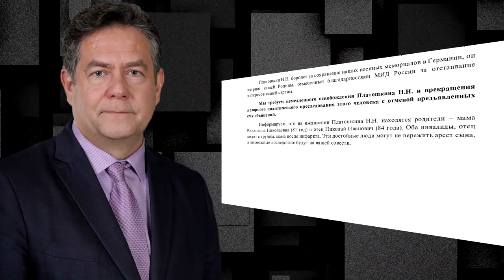ОБРАЩЕНИЕ К ПРЕЗИДЕНТУ РФ В. В . ПУТИНУ ПО ПОВОДУ АРЕСТА Н. Н. ПЛАТОШКИНА.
МОСКОВСКАЯ ГОРОДСКАЯ ДУМА. Председателю Следственного комитета Российской Федерации, генералу юстиции Российской Федерации А.И. Бастрыкину Уважаемый Александр Иванович! Мы, депутаты Московской городской Думы, в связи с арестом Николая Николаевича Платошкина, вновь заявляем протест против преследования людей по их убеждениям, по политическим мотивам. Вместо того, чтобы искать и наказывать преступников, правоохранительные органы устраивают охоту на мирных граждан, выражающих своё несогласие с курсом, проводимым официальной властью. Подписи: Зюганов Л. А., Савостьянов С. В., Локтев Д. А., Тимонов М. Л., Шувалова Е. А., Ступин Е. В., Шереметьев О. М., Янчук Е. Ю., Зубрилин Н. Г., Максимов В. В., Круглов М. С., Митрохин С. С., Беседина Д. С., Тарасов П.М. УВАЖАЕМЫЕ ДРУЗЬЯ! ТОВАРИЩИ! 04 июня 2020 года под надуманными обвинениями был ЗАДЕРЖАН Н.Н. Платошкин. По ходатайству следователей, Басманный суд г. Москвы избрал ему меру пресечения в виде домашнего АРЕСТА с запретом заниматься ЛЮБОЙ публичной деятельностью, в том числе деятельностью политического характера. Власть пытается вывести из игры одного из самых ярких политиков левого толка новейшей истории России. Нужна ваша ПОМОЩЬ. Просим КАЖДОГО, кого волнует будущее нашей страны, от своего имени: 1. Подписать петицию 2. Направить обращение на имя Президента РФ Скачать обращение Отправить Почтой России:103132, Москва, ул. Ильинка, д.23 Отправить через электронную приёмную 3. Направить обращение в Следственный комитет РФ Скачать обращение Отправить Почтой России: 105005, г. Москва, Технический переулок, д. 2, тел. Направить обращение в Генеральную прокуратуру РФ Скачать обращение Отправить Почтой России: 125993, ГСП-3, г. Москва, ул. Большая Дмитровка, д. 15а, тел. Направить обращение в Совет при Президенте по правам человека Скачать обращение Отправить Почтой России: 103132, г. Москва, Старая площадь, д. 4, тел. Направить обращение Уполномоченному по правам человека в РФ Скачать обращение Отправить Почтой России: 119121, г. Москва, Смоленский бульвар, д. 19, стр. 2., тел. Отправить через электронную приёмную По этой ссылке можно скачать плакаты в поддержку Н.Н. Платошкина Реквизиты для перечисления пожертвований. Номер карты: 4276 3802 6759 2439 Номер счета: 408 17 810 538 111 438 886 Получатель Глазкова Анжелика Егоровна В назначении платежа указать ПОЖЕРТВОВАНИЯ Средство платежа можно выбрать по ссылке Вступайте в движение "За новый социализм" СвободуПлатошкину АрестПлатошкина Платошкин АдвокатПлатошкина ЗаНовыйСоциализм СледственныйКомитет СК НИКОЛАЙ НИКОЛАЕВИЧ ПЛАТОШКИН Лидер движения "За новый социализм", российский политик, общественный деятель, политолог и историк. Доктор исторических наук, заведующий кафедрой международных отношений и дипломатии Московского гуманитарного университета. Автор 18-ти книг. Наше дело правое, враг будет разбит, победа будет за нами!